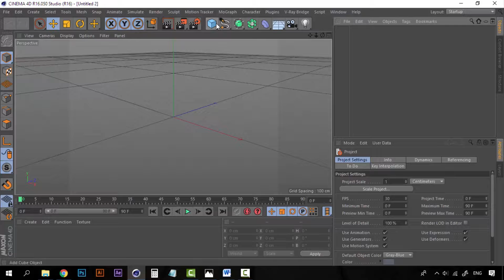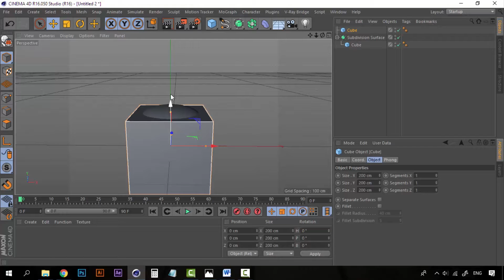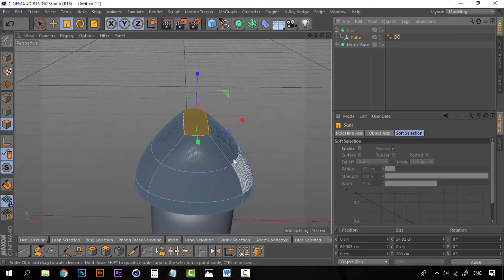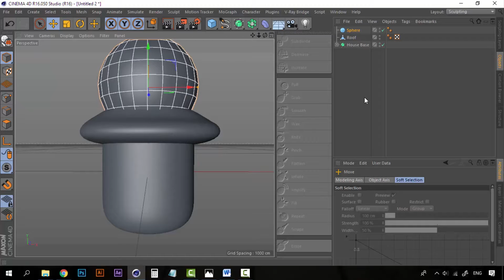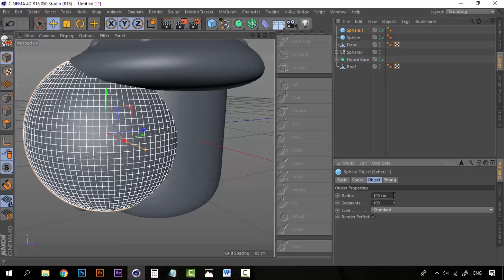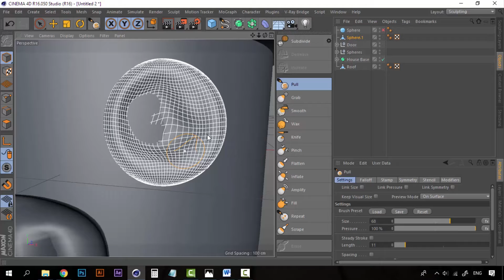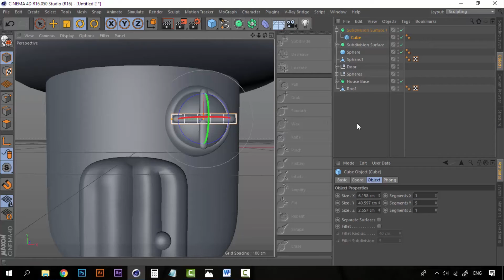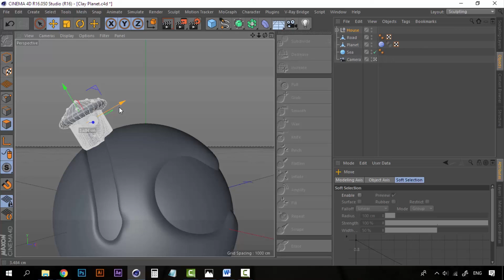03/12 La casa — Modelado 3D: Crea un mundo de plastilina_ESP